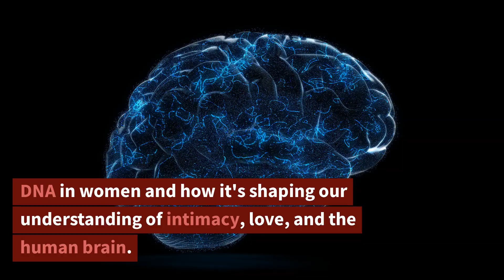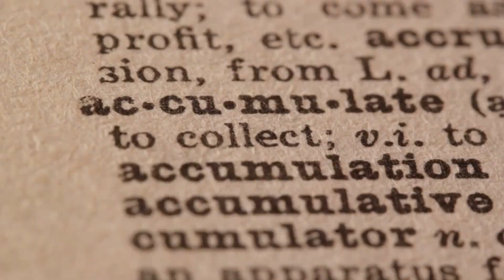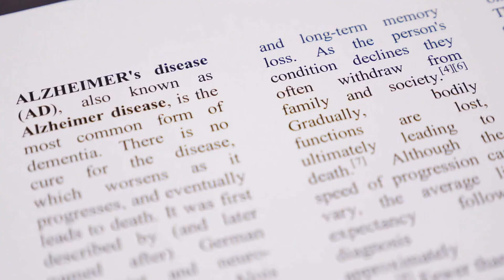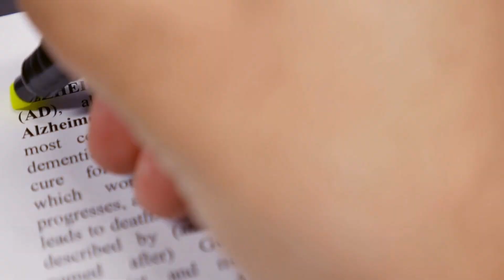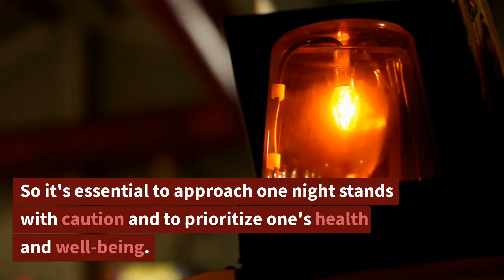Why MALE DNA Stays In WOMEN FOREVER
In this thought-provoking video, we explore the controversial and fascinating topic of male DNA living forever in women. We dive into the scientific research behind this phenomenon and discuss its potential implications for our understanding of human reproduction and evolution.

We also explore the idea that the more male partners a woman has, the more male DNA she may accumulate over her lifetime, and the potential consequences of this for her mental health and fertility.

This video is not for the faint of heart, but for those who are open to exploring the taboo and controversial topics that challenge our preconceptions about the human body and brain.

Join us on this journey of discovery and see where it lead.